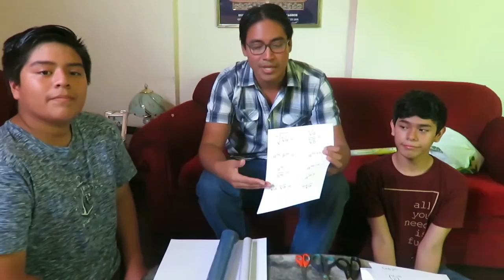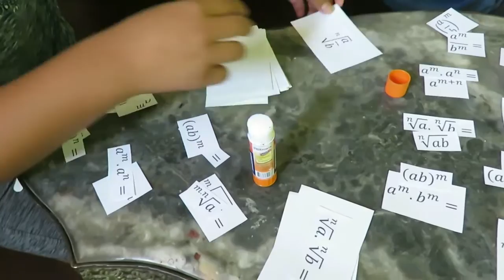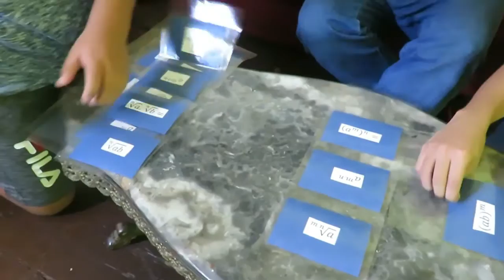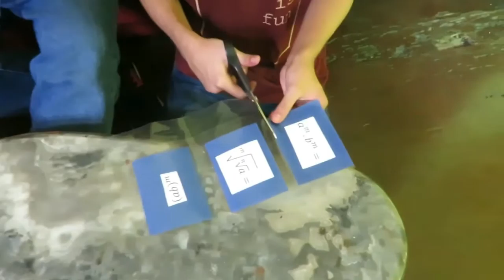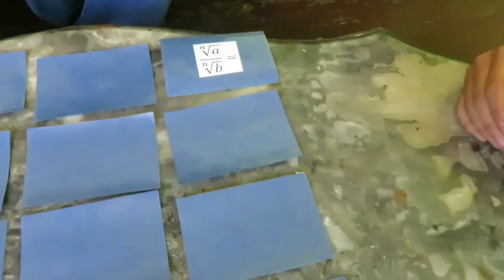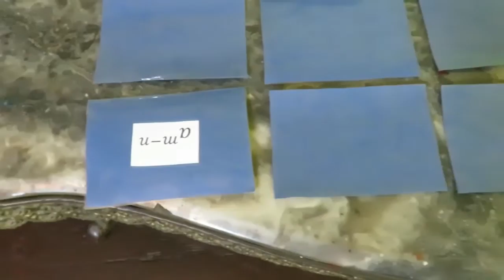El Profe Carlitos - Memomática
Juego Matemático JM-1

MEMOMÁTICA

00:00 Presentación
00:31 Materiales
03:35 Desarrollo
16:21 Juego terminado
17:48 Explicación del juego
24:12 Palabras de despedida

Agradecimientos por su participación a:
Adrian Aguilar Contreras
Esteban Rejas Huamán